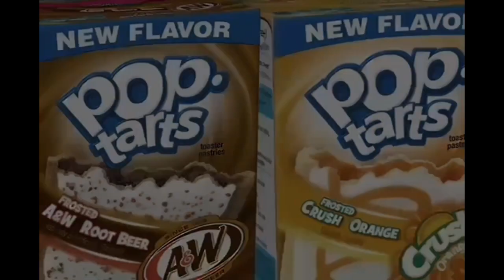YTV Freaky Stories Commercial Break March, 28, 2002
1. YTV DJ Bumper 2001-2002 (Rattle Runner Short ID 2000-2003)
2. Pantene Pro V Shampoo TVC A Beauty Of Health USA Commercial
3. Pantene Sliver Expressions Canada Commercial
4. Jolly Rancher Candy Red Cherry Pirate Commercial
5. Neutrogena Skin Cream Commercial
6. Kellogg's Pop Tarts BAM Low Rider Commercial